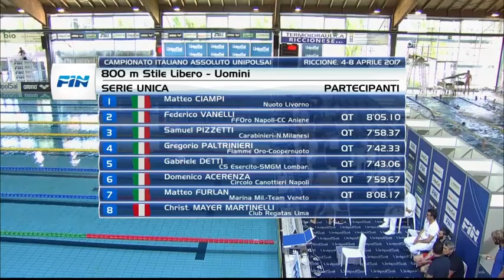06-04-2017 pom. 800 Stile Libero M Serie unica Detti Gabriele 7'41,64 Campionato Italiano Ass. v.50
06 aprile 2017 pomeriggio -Nuoto Maschi 800 Stile Libero Serie unica -Campionato Italiano Assoluto di Riccione 2017.

RISULTATI  e tempi:

1 DETTI Gabriele 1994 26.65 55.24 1'23.91 1'52.79 2'21.76 2'51.06 3'20.06 3'49.24
Centro Sportivo Esercito ITA 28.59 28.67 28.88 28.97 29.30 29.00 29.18
SMGM Lombar. 4'18.24 4'47.56 5'16.68 5'45.70 6'14.86 6'44.16 7'13.34 7'41.64
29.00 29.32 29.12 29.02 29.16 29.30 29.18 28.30

2 PALTRINIERI Gregorio 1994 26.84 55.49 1'24.50 1'53.35 2'22.67 2'52.04 3'21.59 3'51.29
GS Fiamme Oro Roma ITA 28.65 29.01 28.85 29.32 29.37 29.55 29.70
Coopernuoto 4'21.15 4'51.00 5'20.95 5'50.76 6'20.60 6'50.25 7'20.02 7'48.89
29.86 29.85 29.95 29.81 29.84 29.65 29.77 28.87

3 ACERENZA Domenico 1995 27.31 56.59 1'26.45 1'56.16 2'26.60 2'56.81 3'27.25 3'57.69
Circolo Canottieri Napoli ITA 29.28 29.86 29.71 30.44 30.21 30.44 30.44
4'27.69 4'58.02 5'28.66 5'59.36 6'29.97 7'00.52 7'30.52 7'59.52
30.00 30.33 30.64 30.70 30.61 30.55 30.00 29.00

4 VANELLI Federico 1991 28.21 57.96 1'27.93 1'58.17 2'28.21 2'58.47 3'28.57 3'58.95
GS Fiamme Oro Napoli ITA 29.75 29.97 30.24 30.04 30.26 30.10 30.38
CC Aniene 4'28.91 4'59.28 5'29.63 6'00.28 6'30.71 7'01.45 7'31.54 8'00.14
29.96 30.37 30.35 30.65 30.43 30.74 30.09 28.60

5 CIAMPI Matteo WC 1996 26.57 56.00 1'25.86 1'56.17 2'26.25 2'56.58 3'26.75 3'57.15
Nuoto Livorno ITA 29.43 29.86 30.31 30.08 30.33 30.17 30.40
4'27.42 4'57.97 5'28.54 5'59.86 6'30.76 7'02.11 7'32.41 8'02.45
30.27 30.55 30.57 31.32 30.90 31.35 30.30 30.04

6 PIZZETTI Samuel 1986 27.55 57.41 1'27.30 1'57.85 2'28.39 2'59.39 3'30.20 4'01.58
Centro Sp.vo Carabinieri ITA 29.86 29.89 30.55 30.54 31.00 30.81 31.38
N.Milanesi 4'32.52 5'04.00 5'35.54 6'07.84 6'39.22 7'10.89 7'42.01 8'11.13
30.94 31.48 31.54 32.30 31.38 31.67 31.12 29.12

7 FURLAN Matteo WC 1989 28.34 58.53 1'29.02 1'59.71 2'30.37 3'01.27 3'32.19 4'03.37
Marina Militare CS Nuoto ITA 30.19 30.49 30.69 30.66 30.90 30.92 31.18
Team Veneto 4'34.38 5'05.64 5'36.48 6'07.76 6'38.88 7'10.04 7'41.00 8'11.45
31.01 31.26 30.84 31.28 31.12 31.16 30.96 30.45

8 MAYER MARTINELLI Christ. FC 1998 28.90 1'00.66 1'32.78 2'05.19 2'38.39 3'11.44 3'44.81 4'17.52
Club Regatas Lima PER 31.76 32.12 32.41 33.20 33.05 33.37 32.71
4'50.79 5'23.62 5'57.32 6'30.90 7'04.82 7'37.92 8'11.51 8'43.51
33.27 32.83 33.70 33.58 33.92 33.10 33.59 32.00